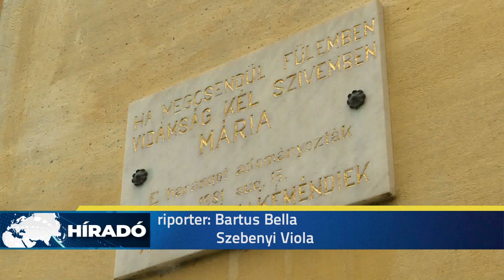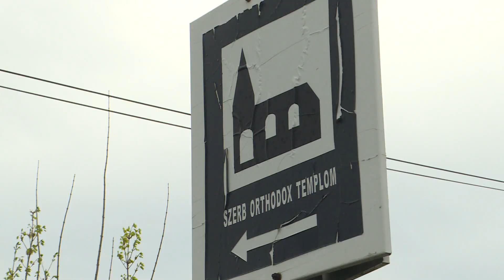2019.04.05. - Soltész Miklós: A nemzetiségek értékei Magyarországnak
Soltész Miklós magyar egyházi és nemzeti kapcsolatokért felelős államtitkár bejelentette, a magyar kormány 60 millió forinttal támogatja a máriakéméndi és a majsi szerb ortodox templom felújítását.